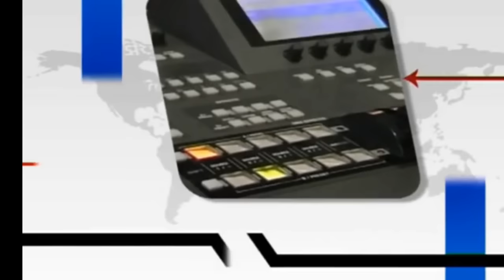Osman Karademir -Yenigun.Tv